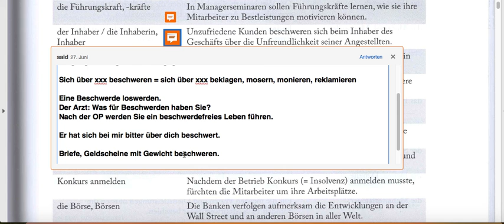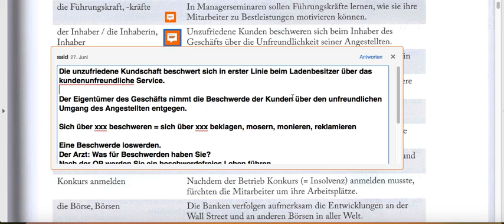Uni Sicher 3 | 4.6 Wirtschaft Seite 185-4 [B2/C1/C2] اونی زیشر ۳ با سعید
توسعه فرهنگ لغات B2 و C1, C2

 4.5 Tourismus  : این قسمت